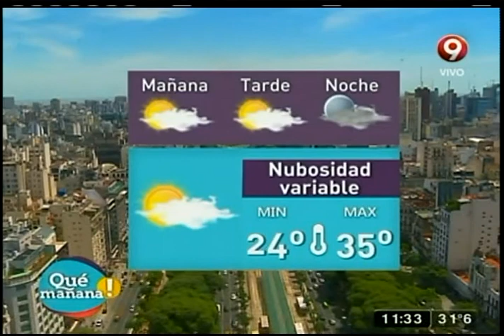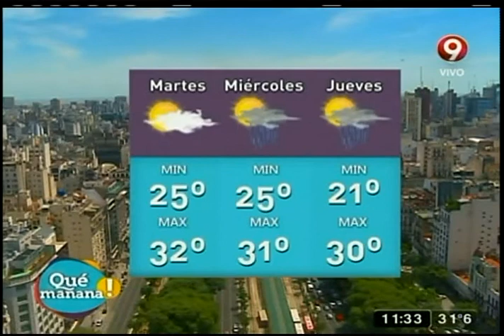Cómo cuidarnos del calor